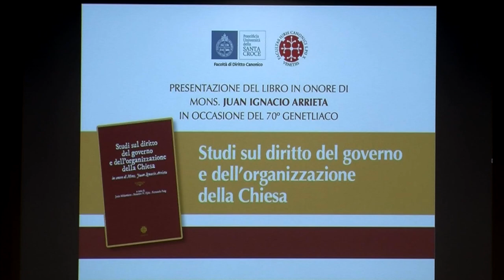Presentazione del libro in onore di Mons. Juan Ignacio Arrieta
Giovedì 21 ottobre 2021, nell'Aula Magna Giovanni Paolo II, ha avuto luogo la presentazione dell'opera in due volumi "Studi sul diritto del governo e dell'organizzazione della Chiesa". Il pregio dell'opera, con i contributi dei singoli autori, è inscindibilmente legato all'occasione che ha portato a promuoverla: il settantesimo compleanno del Vescovo Juan Ignacio Arrieta, professore emerito della Facoltà di Diritto Canonico di cui è stato anche Decano, nonché Segretario del Pontificio Consiglio per i Testi Legislativi.

Sono intervenuti il Gran Cancelliere dell'Università, mons. Fernando Ocáriz, il Segretario di Stato di Sua Santità, Card. Pietro Parolin, e il prof. emerito dell'Università "La Sapienza, Gaetano Lo Castro.